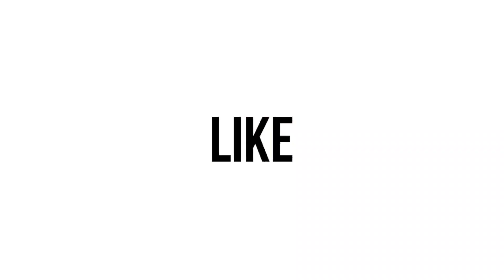SUASANA PELABUHAN TANGLOK SAMPANG DI AWAL TAHUN 2023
Pulau Mandangin
Mandangin
Pelabuhan Tanglok Sampang
Sampang